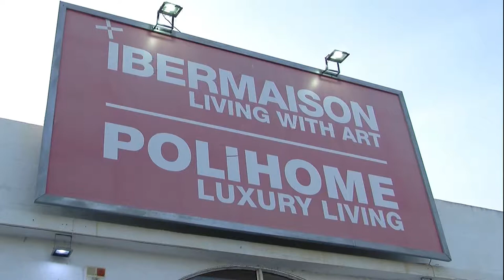Exposición de Fotografías del Diseñador de Moda Creativa Jean Luc Amsler en Iber Maison Marbella